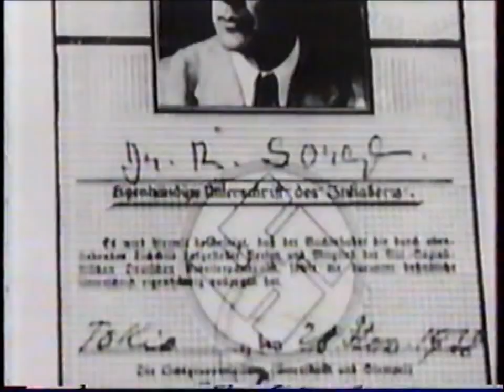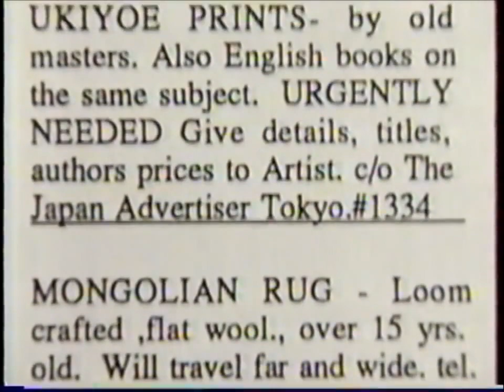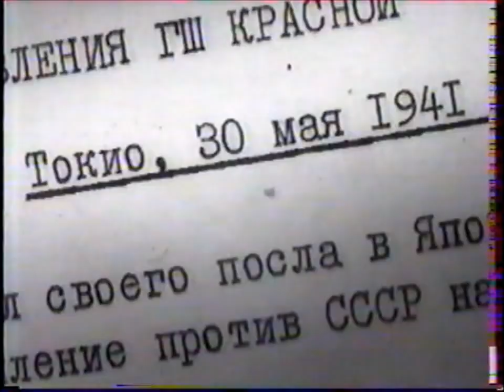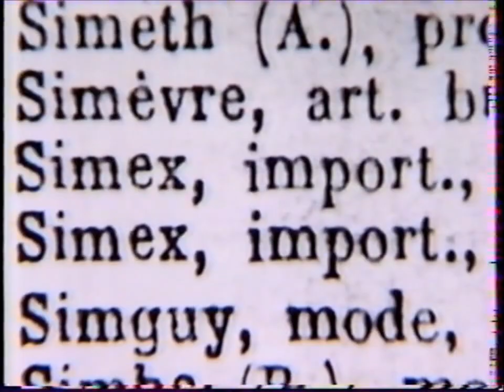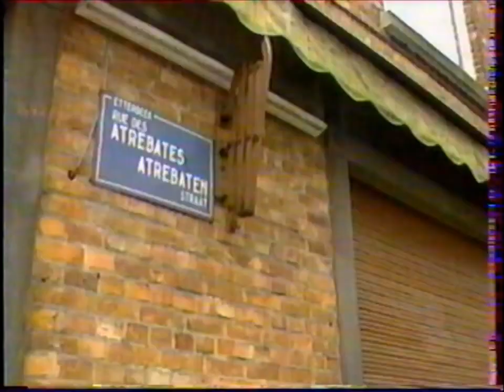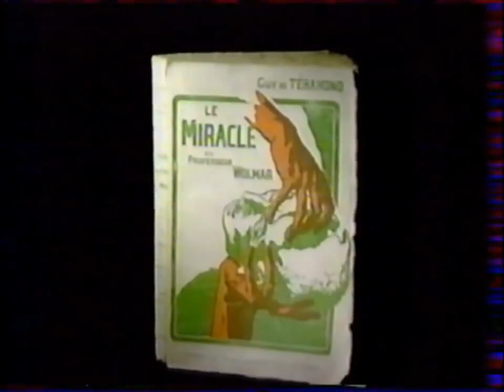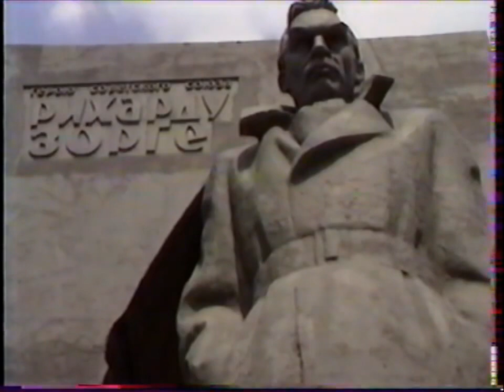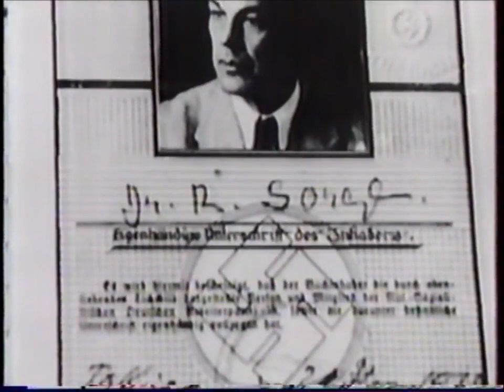Les espions de Staline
le renseignement de la seconde guerre mondiale à la guerre froide.

Au lendemain de la Seconde Guerre mondiale, sur fond dantisémitisme séculaire, la une de la «Pravda» révèle une information qui bouleverse lURSS : les.